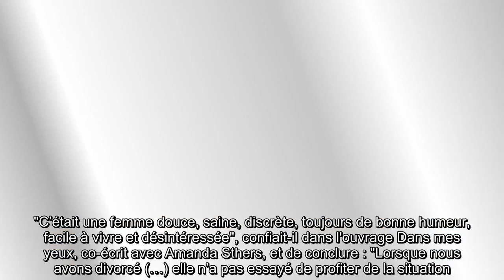✅ Babeth Etienne : l’ex-femme de Johnny Hallyday parle pour la 1ere fois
✍ Elle a fait de la discrétion sa marque de fabrique. Elisabeth Etienne, dite Babeth, a vécu une passion aussi intense que furtive avec Johnny Hallyday.  Mais depuis, l'ancien mannequin s'était faite discrète, se refusant à toute interview ou autre commentaire sur la guerre autour de l'héritage du Taulier.  Dans son ouvrage Je me souviens de nous, à paraître le 12 novembre prochain, celle qui fut la seconde épouse de l'interprète de Je te promets, prend pourtant la plume pour la première fois pour raconter son Johnny, un homme qu'elle a "tant aimé".  .C'est à l'âge de 23 ans que Babeth avait croisé la route du rockeur.  Ce dernier, fraîchement séparé de Sylvie Vartan, et pourtant en couple avec un jeune mannequin prénommé Sabrina, était tombé sous son charme à l'anniversaire d'Eddy Mitchell.  De fil en aiguille, il l'avait invitée à le rejoindre à Londres, avant de lui demander sa main lors de vacances aux Seychelles.  Le 1er décembre 1981, les deux tourtereaux s'étaient finalement dit o ...